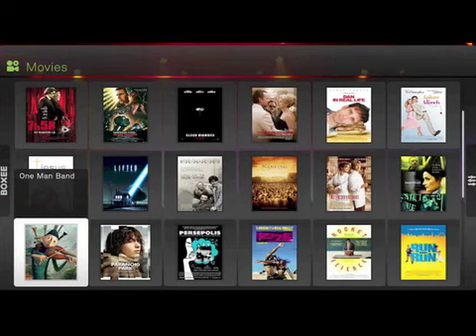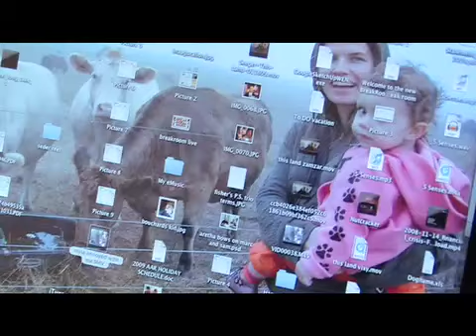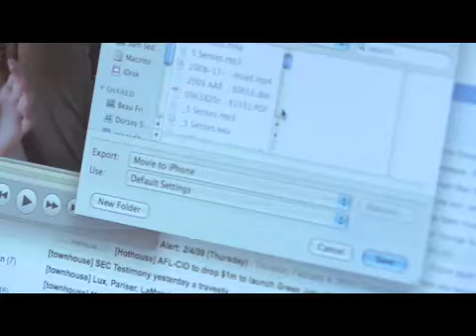Pimp My Tech (Ep. 2) @ BreakRoomLive.com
BreakRoomLive with Maron and Seder is LIVE weekdays, 3-4pm from the Air America Break Room.

Episode 2 of our new series. Today Sam talks to a young Tech guru about converting and synching movies for the iphone.

Catch comedy sketches, interviews, political and cultural discussions, and interact with hosts and guests live: 3pm, M-F @ BreakRoomLive.com!

BreakRoomLive with Marc Maron and Sam Seder is a production of